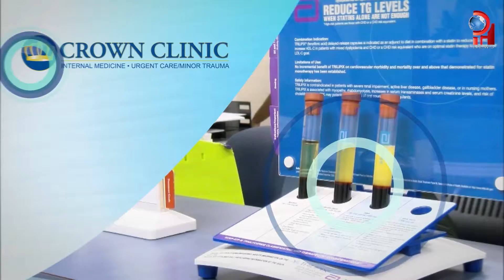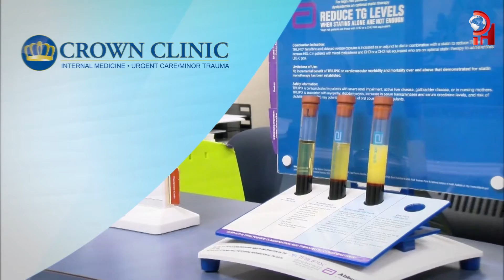Spring Sickness ya esta entre nosotros y es momento de combatirla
Con la llegada de la primavera también llega el polen y la Spring Sickness o Enfermedad de Primavera. Sepa que la causa y cómo puede prepararse ante ella.

With the arrival of spring also comes pollen and Spring Sickness or Spring Disease. Know what causes it and how you can prepare for it.